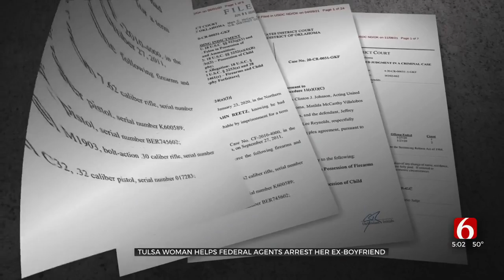Tulsa Woman Shares Her Story Of Helping Federal Agents Catch A Child Predator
A Tulsa woman is speaking up for the first time about helping get her ex-boyfriend arrested and convicted for possessing thousands of images of child pornography. ***